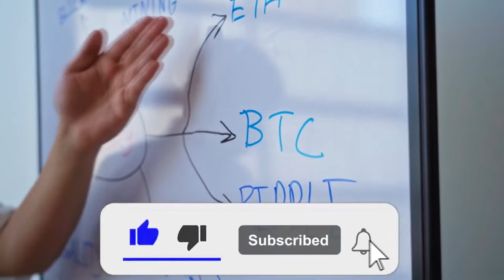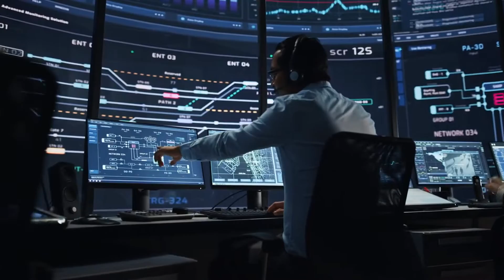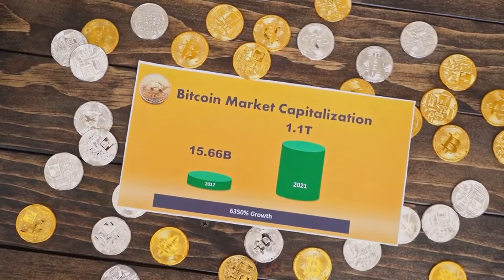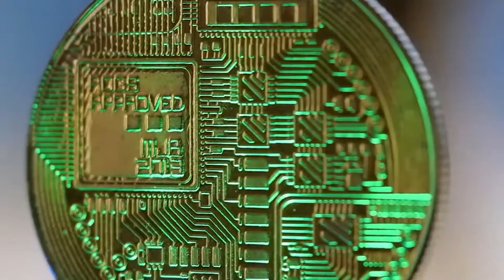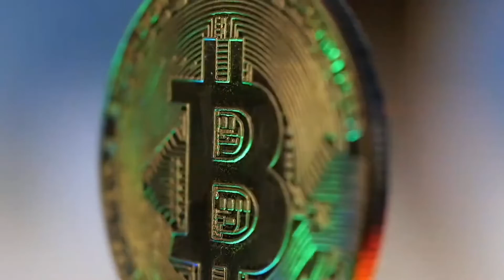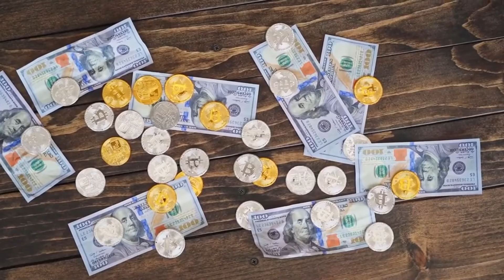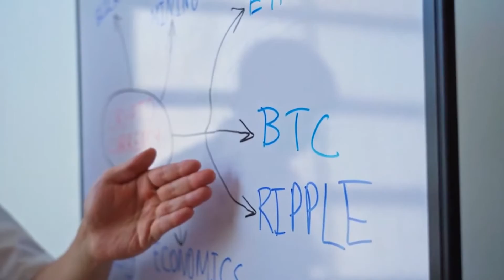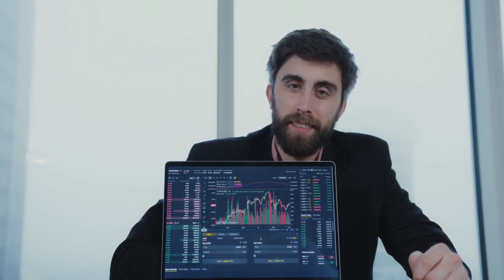Elon Musk Promotes Ankr and price will hit $35 Soon!!